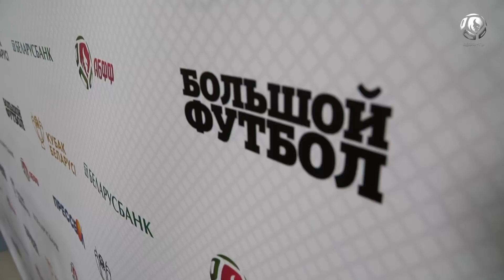Пресс-конференция Сергея Ташуева и Андрея Климовича перед финалом Кубка - 2019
На вопросы журналистов ответили главный тренер и капитан ФК "Шахтёр".